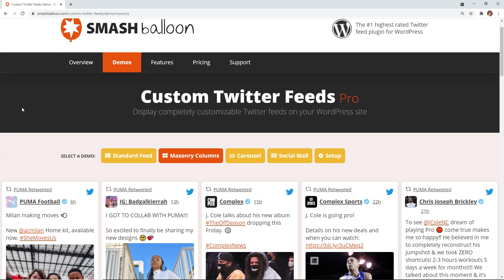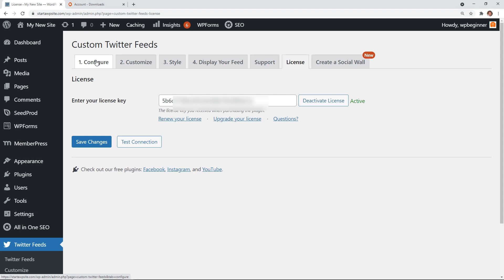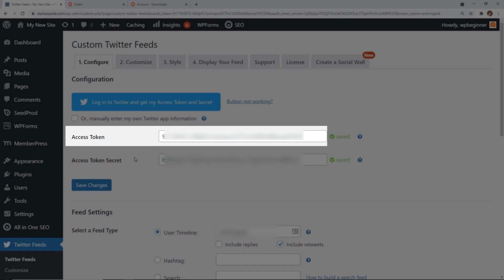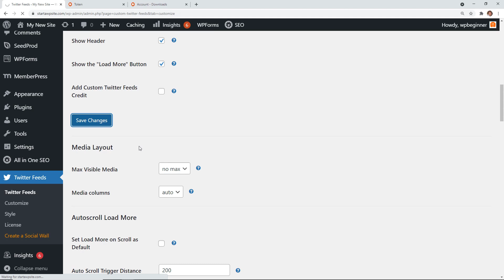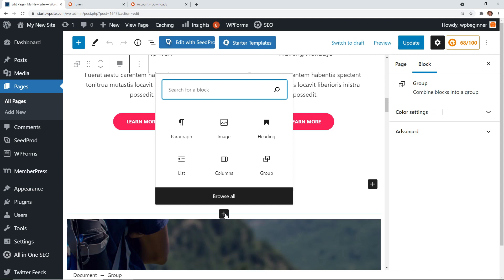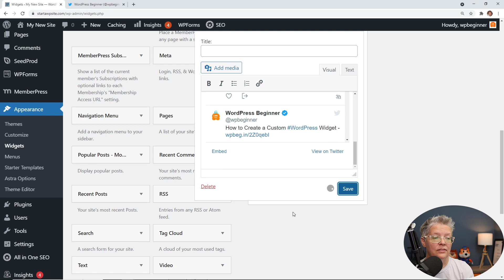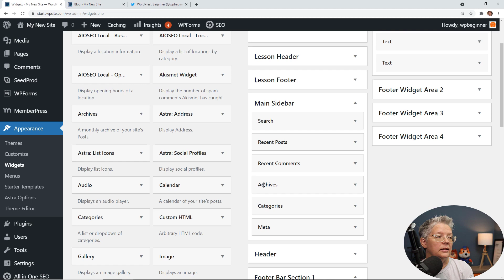How to Display Recent Tweets in WordPress with Twitter Widgets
Do you want to display your recent tweets on your WordPress site? Integrating your social media on to your WordPress site can help with community engagement and cross-promote your site and social content. In this video, we'll show you a few different ways to display recent tweets on your WordPress site.

--Links--

--Top Resources--

Smash Balloon is a powerful plugin to help you bring your social media content to your WordPress site, and we will be using the premium version of the plugin that can be found on the page below:

With the plugin installed, activated, and the license key added you can connect it to your Twitter profile by clicking the log in button and the plugin should bring in your access token and access token secret. This will complete your connection and you can start customizing the display for your site.

For our second method, we are using the WordPress embed system. We will be adding it to the widget area so you would add a text widget and paste the URL in there and it should automatically embed.

Your third method would be to use Twitter's publish page. You can select a tweet, hashtag, or many other different Twitter-specific options depending on what you are looking to customize. After you add the URL, click the arrow and Twitter will let you choose the embed option and will give you the code to copy. With the code copied, you would want to add a Custom HTML widget and paste the code into that widget to add it to your site.

Timestamps
00:00 How to display recent tweets in WordPress
07:16 Display tweets using Smash Balloon Twitter Feeds Pro
04:24 display tweets in post manually
05:40 use Twitter Publish to post tweets in widget area
06:41 manually show tweets from article